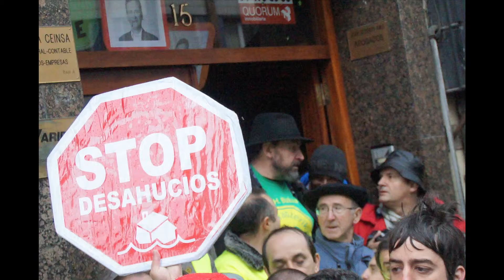Desauziorik ez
Bilboko Santutxu kalearen 15ean Maiteren desauzioa eragotzi auzotarrek eta langabeek.